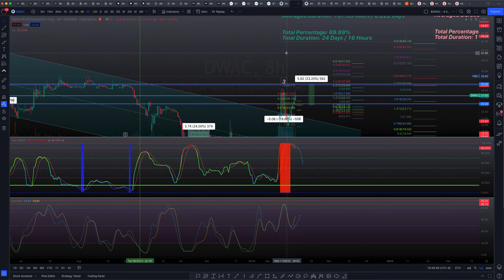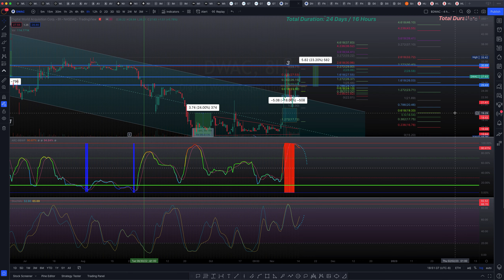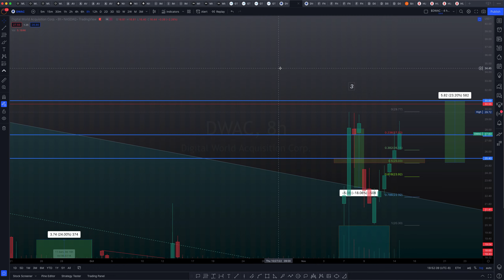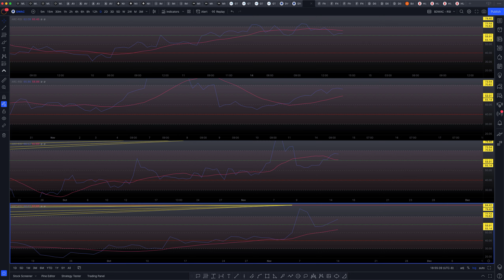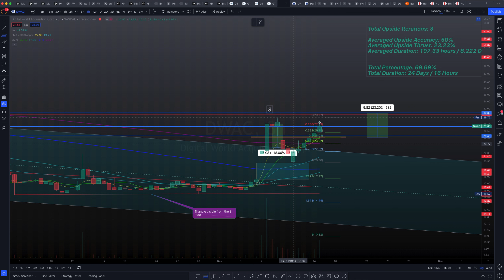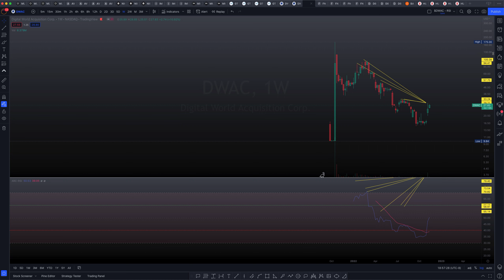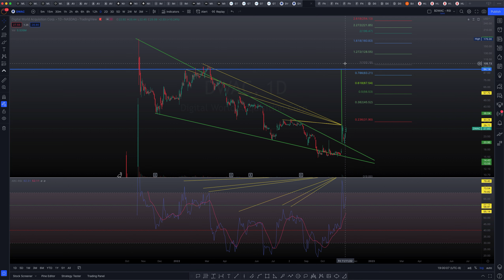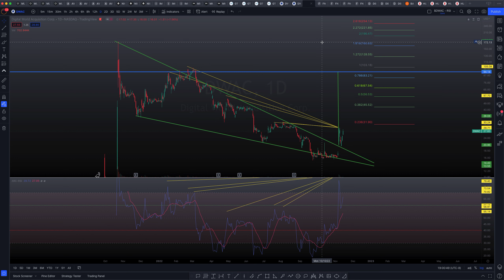$DWAC Massive Upside Targets Reveal!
DWAC Certainly held it's own today despite broader market fears. There are some important signals to go over before tomorrows session. Let's review those now. Join me and friends on Discord to watch and discuss!

- ARCa.